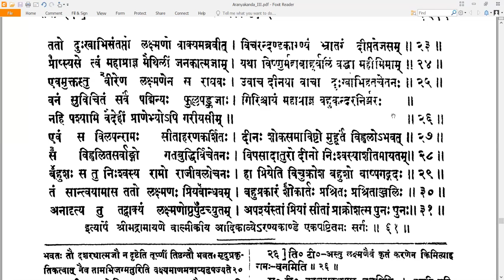61 Valmiki RamayaNam - वाल्मीकि रामायणम् - AraNyakandam अरण्यकाण्डम् Sarga 61 सर्गः ६१